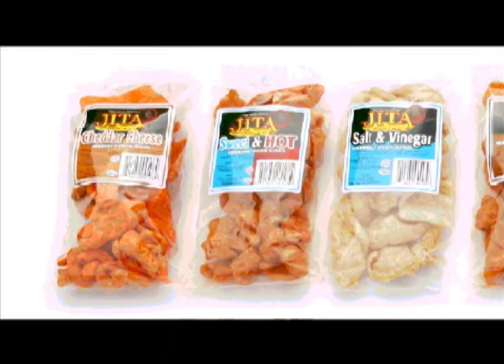josh martinez - movie night.mov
Flew from Canada to enjoy his music in River Falls Wisconsin.